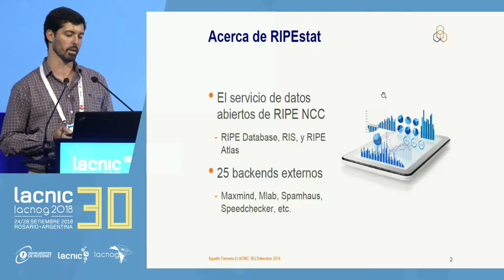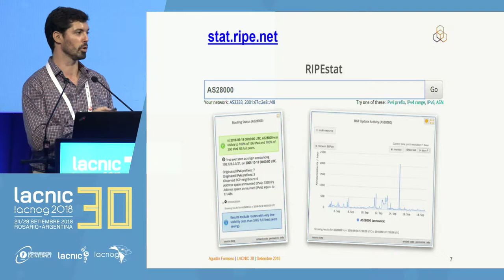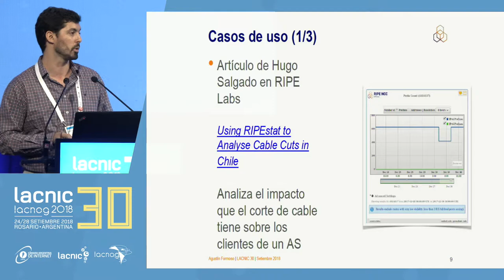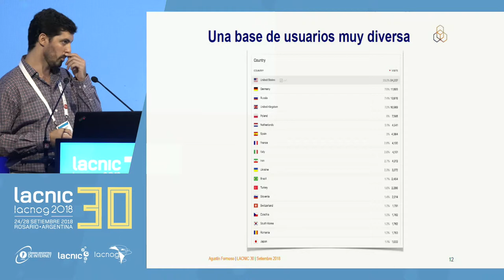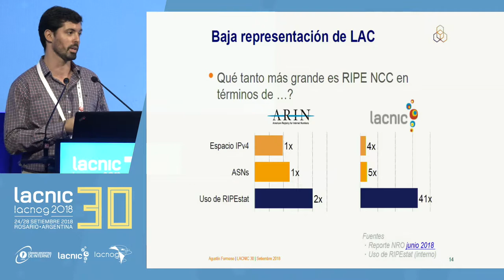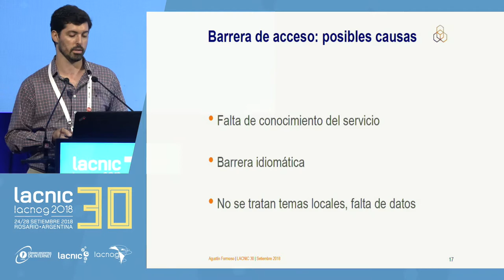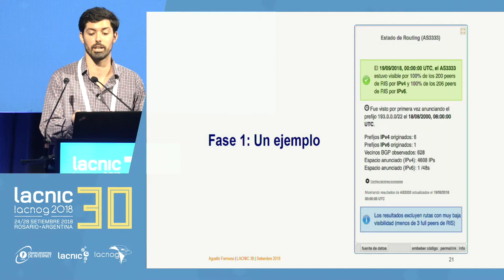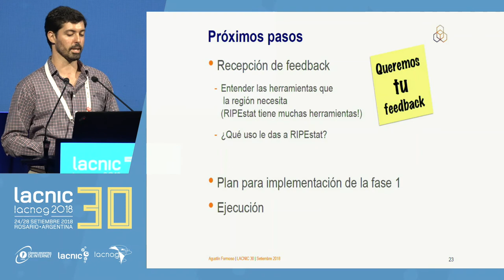Mejorando la accesibilidad de RIPEstat en la región LAC